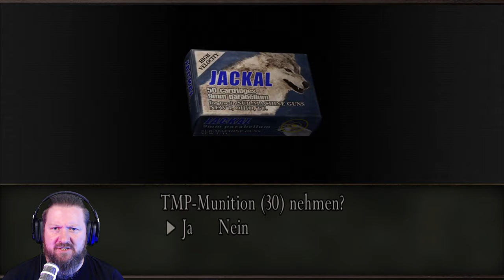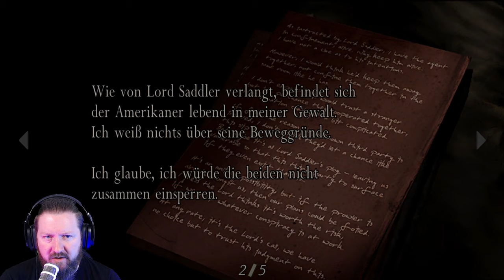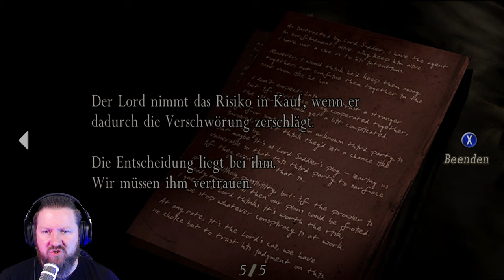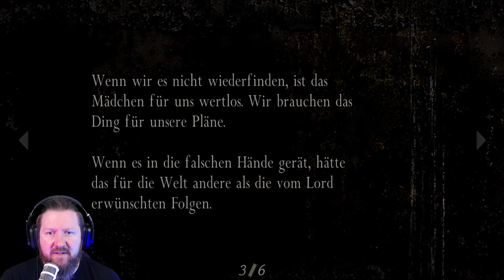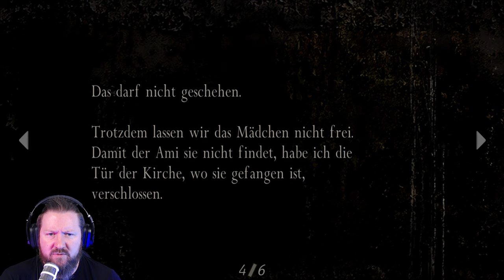RESIDENT EVIL 4 [002] DUKE, ICH BIN DEIN VATER!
Nachdem Leon herzlich in der Dorf-Gemeinde Pueblo willkommen geheißen wurde, wird schnell klar, mit den Dörflern ist nicht zu spaßen. Der mit Fackeln, Heugabeln und der ein- oder anderen Axt bewaffnete Dorf-Mob will uns hartnäckig an unserer Mission, die Präsidententochter Ashley Graham zu finden, hindern. Angeführt wird der Pöbel von ihrem mysteriösen, geistigen Führer LORD SADDLER. Was das für ein Früchtchen ist, werden wir wohl sehr bald herausfinden.

Außerdem treffen wir in dieser Folge auf einen sehr beleibten pseudo-Charakter "Der Händler"(In Resident Evil Village wird diese Figur durch den DUKE verkörpert, inkl. Easter Egg)!
Paul Mercier lieh diesem Charakter nicht nur seine Stimme, sondern machte die Sprüche dieser Figur, durch seine Interpretation, zu Game-History-Memes. Das Zitat "AHH...STRANGER" kann man einfach nur mit seiner Stimme im Kopf lesen. Ihr werdet sehen. 😉

▪ TITEL: RESIDENT EVIL 4
▪ PLATTFORM: PC
▪ GENRE: Survival Horror
▪ RELEASE: 2005
▪ STUDIO: Capcom Productions Studio 4
▪ PUBLISHER: Capcom
▪ USK18 / PEGI18